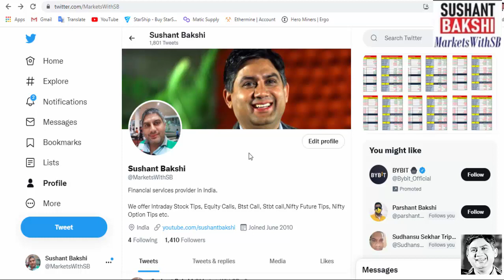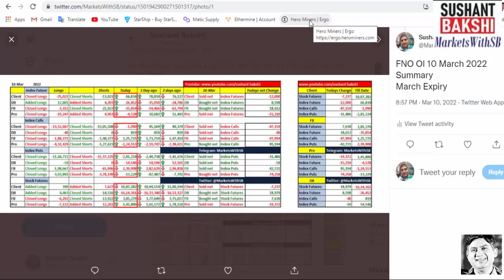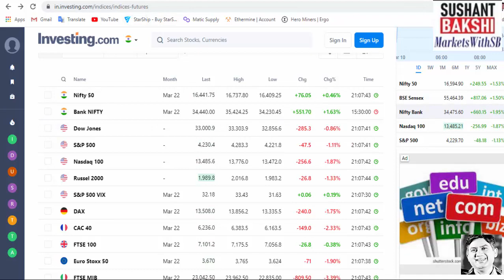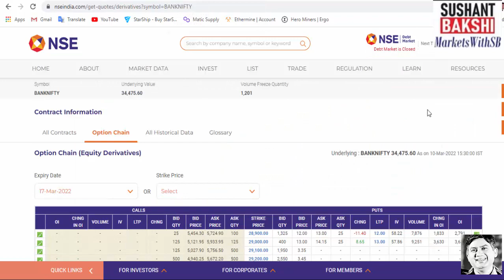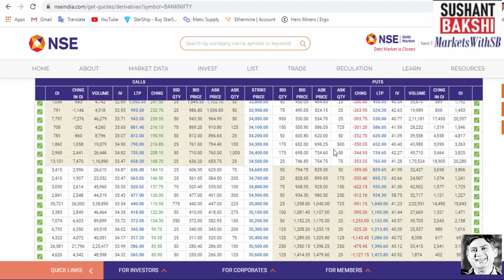Indian Stock Market Analysis with Sushant Bakshi - How Market will behave on March 11, 2022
In this daily stock market update video we will discuss how Indian stock markets might behave on March 11, 2022